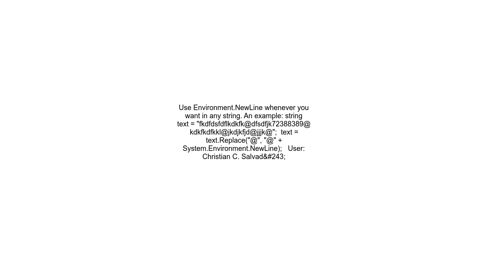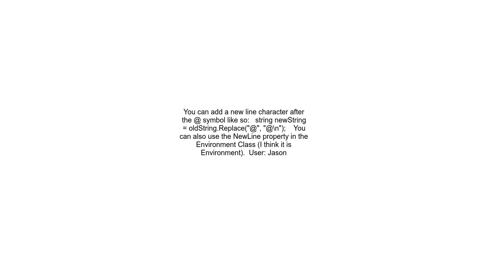Adding a newline into a string in C#